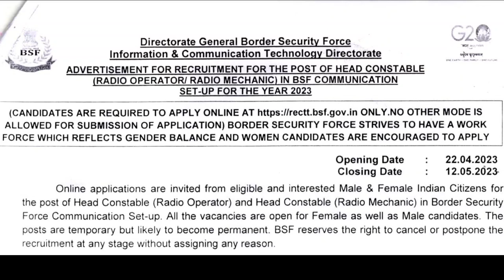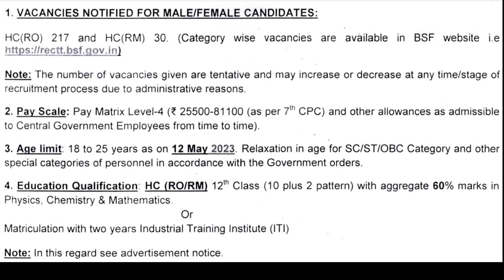💥12th Pass போதும்! Radio Operator Postings | 30k Salary Central Gov Jobs BSF Direct Recruitment 2023